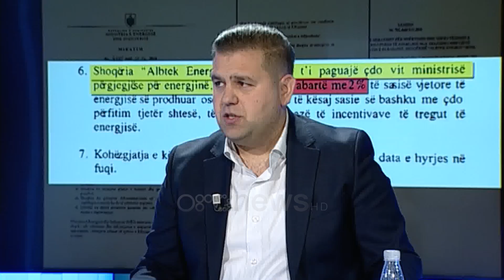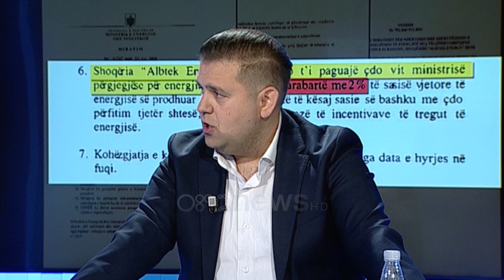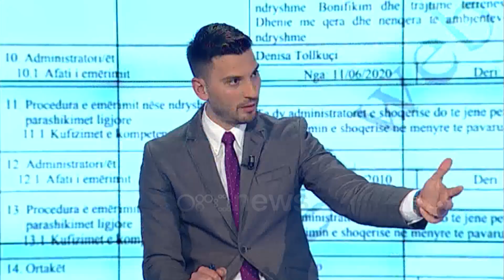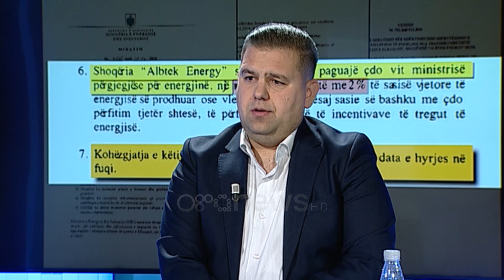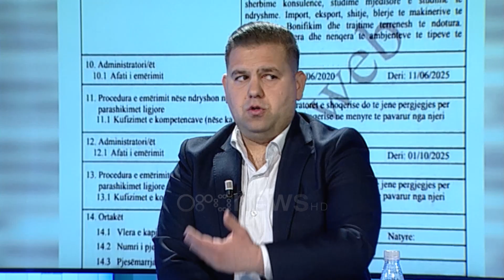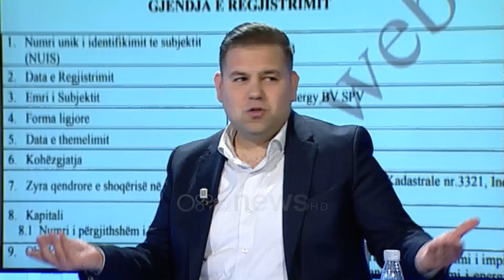"Grup i strukturuar kriminal", Braimllari: Bllako të mbajë përgjegjësi, por koka Rama e Veliaj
Deputeti socialist Alqi Bllako pritet të arrestohet në lidhje me aferën e incineratorit të Fierit. SPAK i ka dërguar kërkesën Kuvendit për dhënien e autorizimit për arrestin me burg. Sekretari i Përgjithshëm i LSI-së, Endrit Braimllari në një intervistë për Ora News me gazetarin Arnold Karriqi u shpreh se Bllako nuk është koka e madhe në raport me dosjet që ka dorëzuar LSI.

Braimllari: Koka e madhe është Edi Rama, Erion Veliaj, janë ministrat e Edi Ramës. Patjetër që personi në fjalë mban përgjegjësi për atë që ka bërë. Çështja e incineratorëve është një çështje e cila funksionon si grup i strukturuar kriminal, një strukturë e cila është e bazuar te abuzimi drejtpërdrejt i qeverisë i frymëzuar nga Edi Rama.

LSI ka inkurajuar SPAK që të vazhdojë përpara në këtë proces me qëllim që të shkojë aty ku është përgjegjësia më e madhe e zyrtarëve më të lartë. Braimllari tha se ka një vonim të kësaj procedure pasi LSI e ka depozituar kallëzimin rreth 1 vit e gjysmë më parë.

Braimllari: Ajo që ne duhet të shohim ka të bëjë me përgjegjësinë e Edi Ramës. nëse nuk ka një hetim, marrje në pyetje të kryeministrit, ministrave të tij, të kryetarit të bashkisë Tiranë dhe atij të Fierit nuk themi se është një proces korrekt në respektim të ligjit, por një proces i dirigjuar. Të gjithë këta personazhe po mbajnë peng ekonominë shqiptare duke futur këto firma në mënyrë fiktive në çdo procedurë tenderi në mënyrë që të fitojnë çdo para të buxhetit të shtetit dhe t'i fusin në xhepat e tyre.

Braimllari u shpreh se kemi një sistem të ngritur mbi bazën e një strukture e cila kooperon thjesht për të abuzuar drejtpërdrejt mbi qytetarët dhe jo për t'i shërbyer qytetarëve.